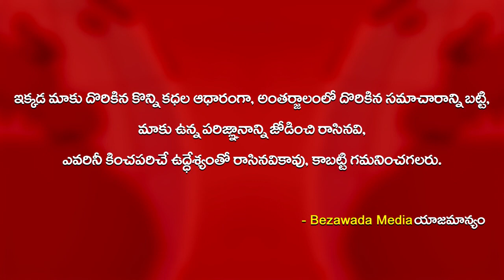Kodali Nani Satires On Chandrababu Naidu Over Amaravati Capital || Bezawada Media